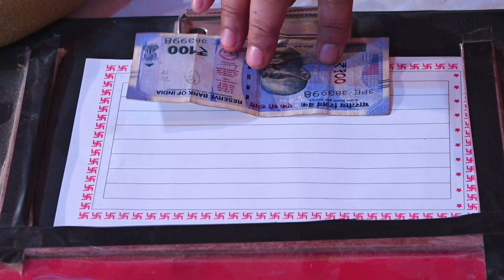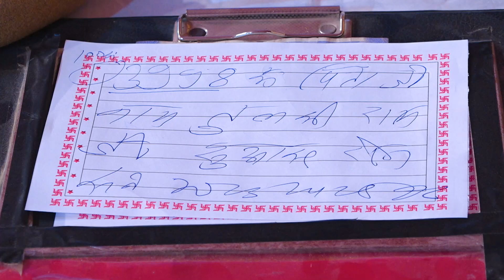गुरु जी मेरे भाई पर एक लड़की के चक्कर में 376 लग गया है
श्री पण्डोखर सरकार का त्रिकालदर्शी दिव्य दरबार महीने की प्रत्येक अमावस्या से पूर्णिमा 15 दिन तक पण्डोखर धाम में लगता है। कलयुग की दुनिया में श्री हनुमानजी महाराज पण्डोखर सरकार का एकमात्र त्रिकालदर्शी दरबार है जहाँ आज भी चैलेंज के साथ आपका भूत भविष्य वर्तमान बताया जाता हैंआप सभी आमंत्रित है दरबार ग्राम - पण्डोखर, तहसील - भांडेर, जिला - दतिया मध्य प्रदेश।